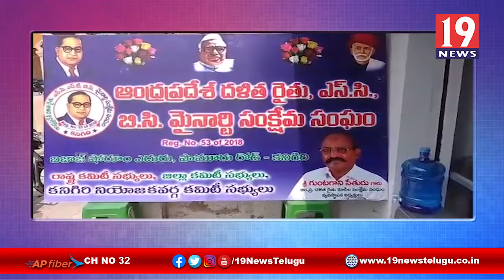ఆంద్రప్రదేశ్ దళిత రైతు మైనారిటీ సంక్షేమ సంఘం కార్యక్రమంలో పాల్గొన్న కనిగిరి ఎమ్మెల్యే-ప్రకాశం జిల్లా